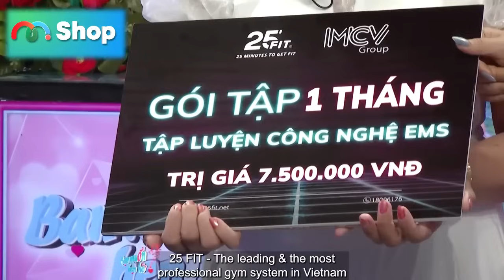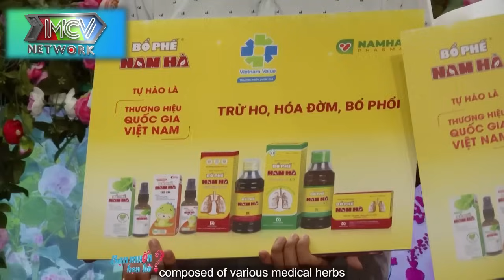U40 BỊ "DỤ" ĐẾN MỨC "CÓ THAI", KHÓC NGẤT KHI NGƯỜI TÌNH "BỎ TRỐN" TRƯỚC NGÀY TỔ CHỨC HÔN LỄ